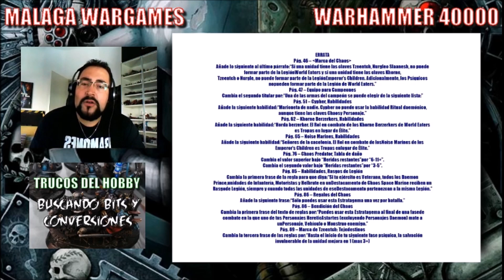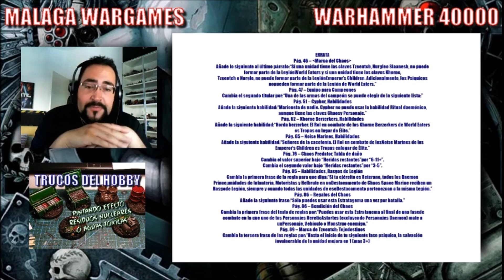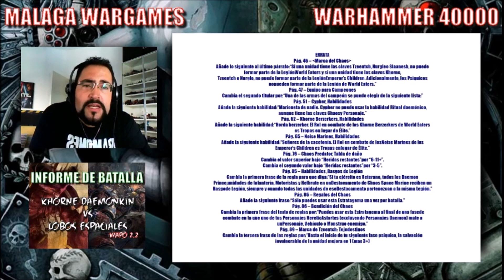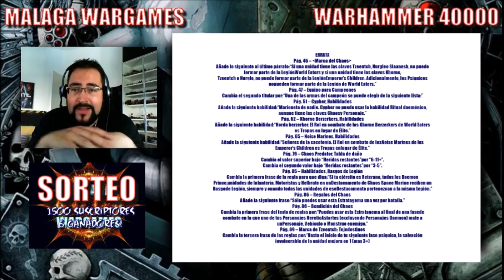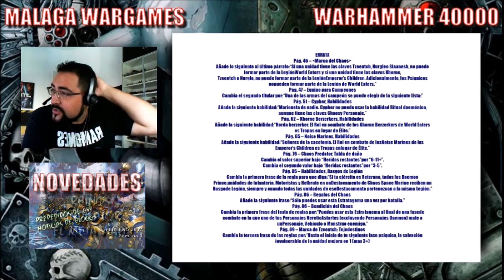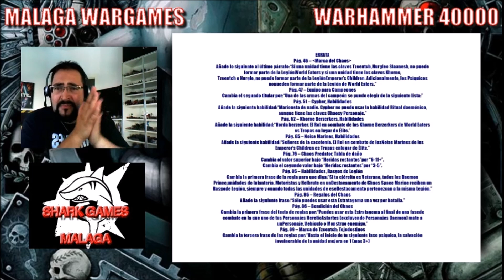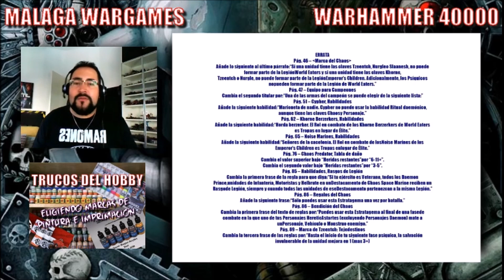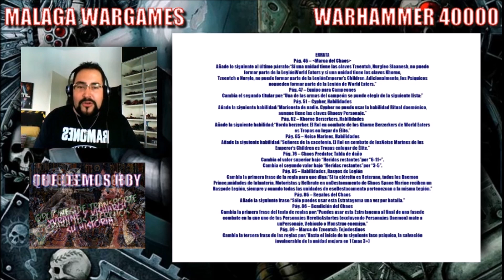Codex Marines del Caos ERRATAS primeras correcciones por GW